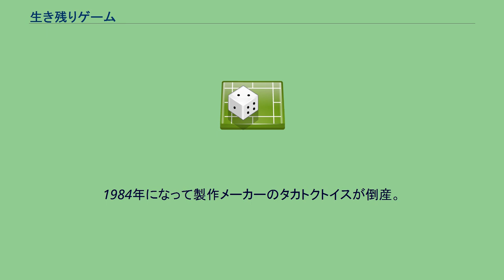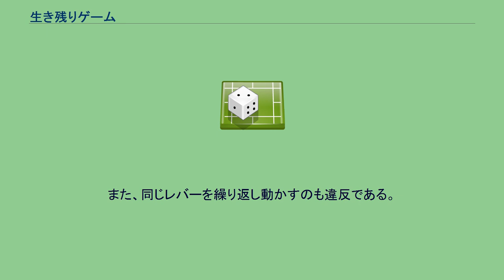生き残りゲーム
生き残りゲーム（いきのこりゲーム）とは、プラスチック玉を使ったボードゲームである。
製作はかつて日本に存在した玩具メーカー、タカトクトイスと米玩具企業ミルトン・ブラッドリー（英語）との共同開発であり、1973年の発売後は単純明快なルールと、それでありながら高度な駆け引きを伴うことからファミリー層を中心に大ヒットを遂げた。
後にタカトクが「生き残り頭脳ゲーム」と名前を変えてデラックス版を発売し、これもヒットした。
1984年になって製作メーカーのタカトクトイスが倒産。
その後は入手不可能となっていたが、2003年にはなやまから「サバイバルゲーム」という名前でリメイクされ、2020年3月に「ステイアライブ サバイバルゲーム」としてリニューアルされている。
また、パルボックス（現・メガハウス）からも「勝ち残り大作戦」という名前でリメイクされ、そちらも入手可能である。
基本的に4人向けであり、7×7のマス目になったボードの上に赤、白、青、緑のプラスチック製ボール各7個をランダムに上から散らしたり、スタート地点の持ち玉のボールを置く窪みから指でボールを弾き飛ばしたりしてから、自分のレバーを押し引きして相手のボールを落とすというゲームである。
レバーは各プレイヤーごとに7本あり、レバーを押したり引いたりすることで、ボードに穴が空き、うまくいけば相手のボールを落とせるという仕組みである。
一方、うっかりして自分のボールを落としてしまうこともあり、独特のスリルがある。
ボードを覆っているプラスチックのマス盤を外すと、レバーは左右対称に連結されたバーになっており、これが計14本、縦横に張り巡らされている。
このバーには穴が空いており、これを押したり引いたりすることで、穴同士が重なって落ちるという仕掛けである。
何も動かしていない状態では穴は開かないようになっている。
この仕掛けを応用して、初めから設定されているレバーの向きや位置を故意に入れ替えたり、外したりしたままで遊ぶことも可能であり、マス盤は容易に取り外すことができる。
これによって、何通りもの穴のパターンを楽しむことができ、取扱説明書にもこのアレンジの遊び方が記載されている。
ただし、その場合は最初から穴が空いていたり、どうやっても穴が空かない安全地帯が出たりする場合がある。
なお、各レバーにはダイヤ、ハート、スペード、クローバーのマークと順番を示す番号が振られているので、どんなにいじっても簡単に元通りにすることができるようになっている。
デラックス版はマス目が8×8、持ち玉が各8個、バーは全16本、プレイヤーごとのレバーも8本ある。
デラックス版では16億2570万2400通りものバーの配置パターンがあり、小型版（6×6）でも51万8400通りの組み合わせ、というのを売りにしている。
親を決めてから、順番にレバーを一つずつ動かしていく。
レバーは上、中、下の三段階があり、動かせるのは一回ずつであり、上から下、下から上はルール違反である。
また、同じレバーを繰り返し動かすのも違反である。
このような動作を繰り返して、最後まで自分の色のボールが残ったプレイヤーが勝ちとなる。